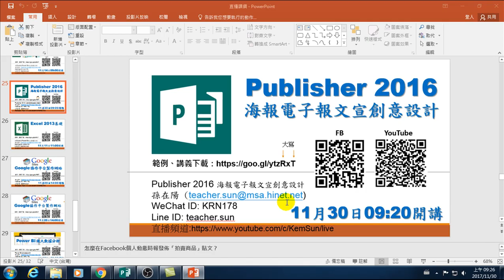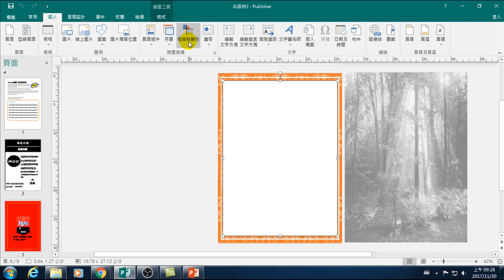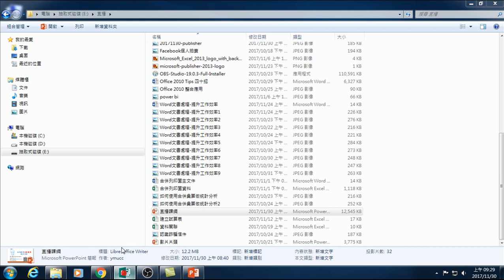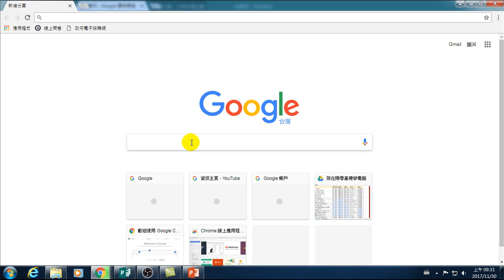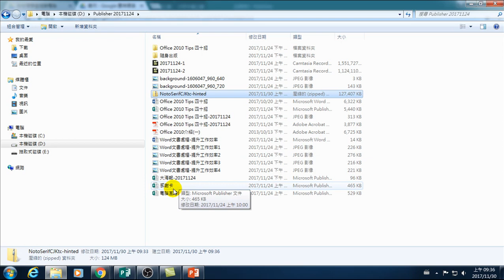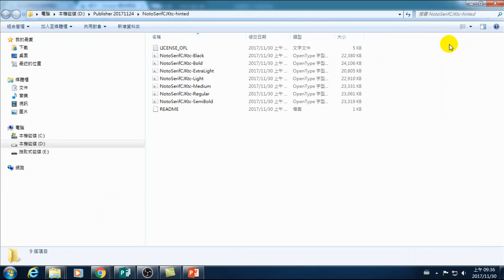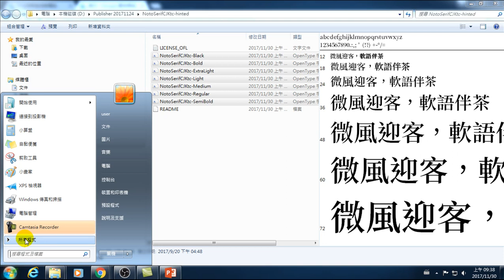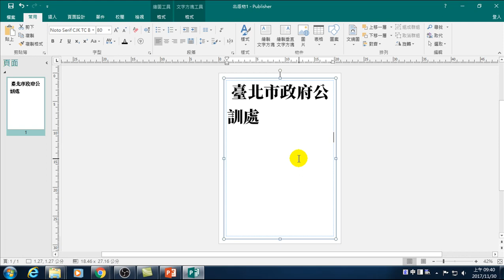28.Publisher成品介紹與思源字型下載安裝及應用(Publisher最簡單製作海報)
Publisher成品介紹與思源字型下載安裝及應用